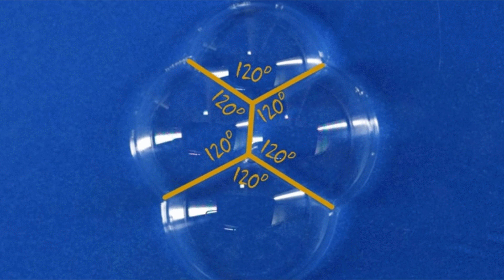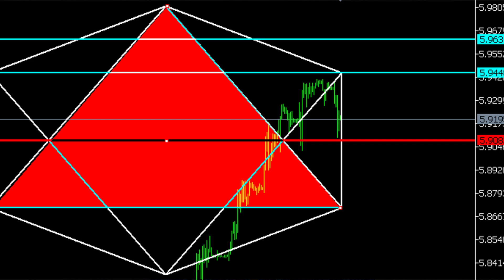Nereden Çıktı Kristal Box - Adana Semineri ( Forex - Borsa - Viop )